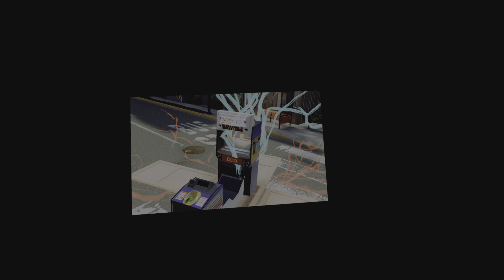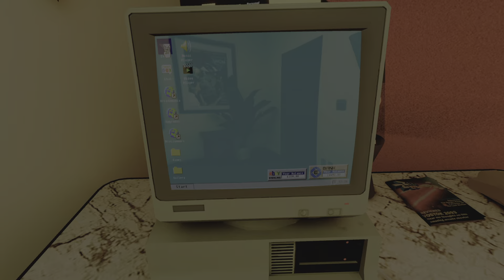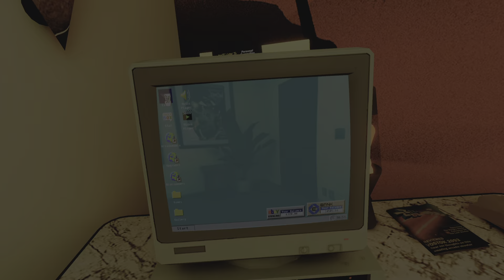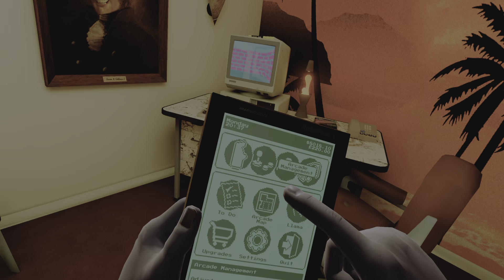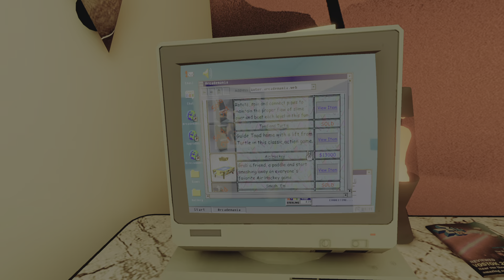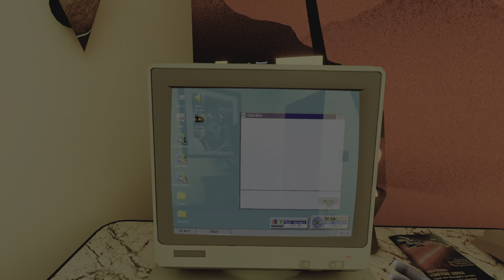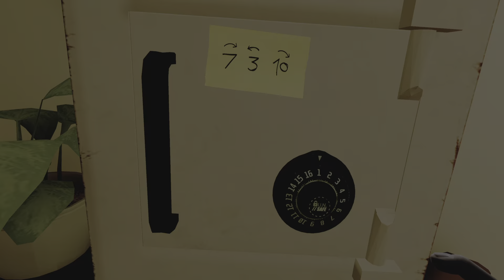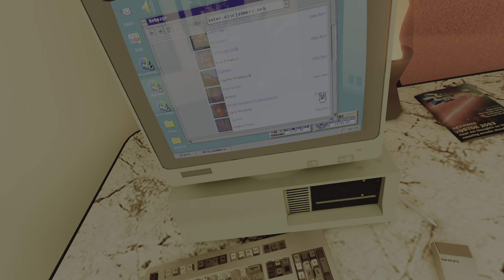Arcade Paradise VR Part 27 Halfway to Changing the Sign